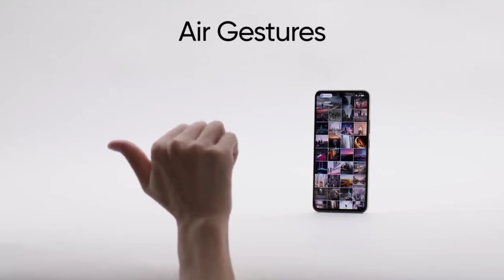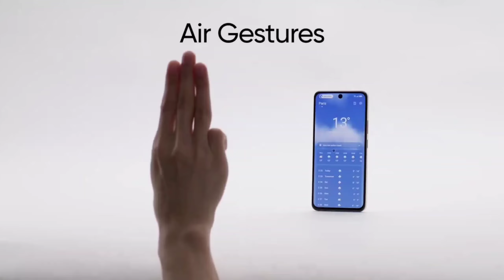Realme Narzo 70 Pro 5G - india Price & Offer 🔥 Realme Narzo 70 Pro 5G Amazon Price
fair us